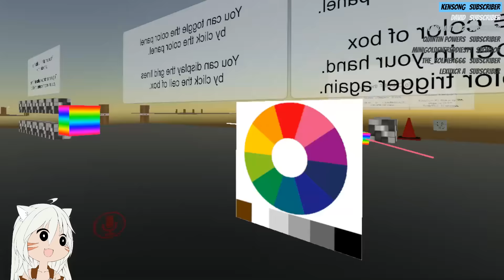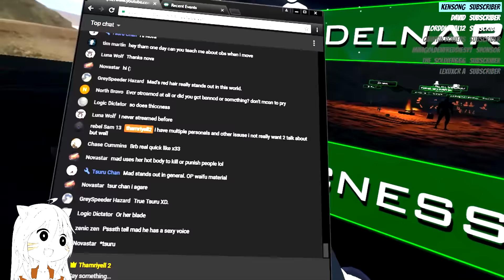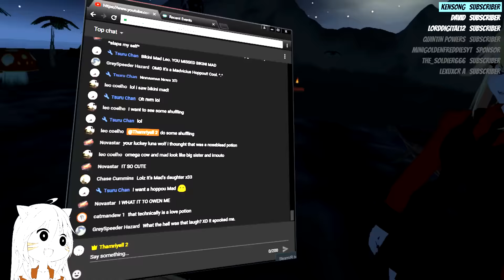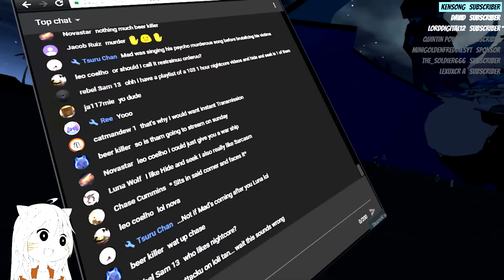[VRChat] Part 98 - MADVICIUS PUNISHES ME! & ATTACK ON TITAN! (VRChat Funny Moments)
Today in VRChat , we explore a really interesting silhouette world where you can make a lot of really interesting pictures! This was designed to let people make creative images, definitely worth checking out!

Afterwards, we head down to a beach party to meet up with Delnara and ...(drum roll)... Madvicius! Madvicius is back to bully, harass, torture, and make me feel like a pet! Wait, why am I so happy about this? Shouldn't I be scared that I am being abused like that? Maybe I have slowly been converted into a serious M ;-; Anyway, Madvicius is back!

Also, Giant Anime Girls attack the beach in an Attack On Titan fashion, and we defend the VRchat universe...sort of. Enjoy the video!

Song: Attack on Titan Main Opening Theme